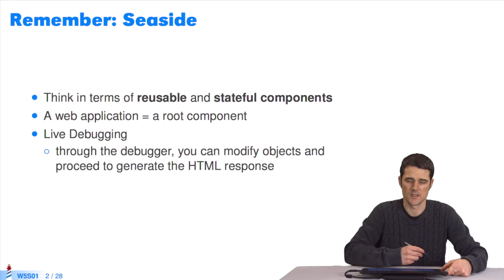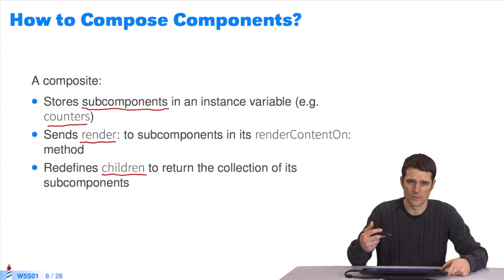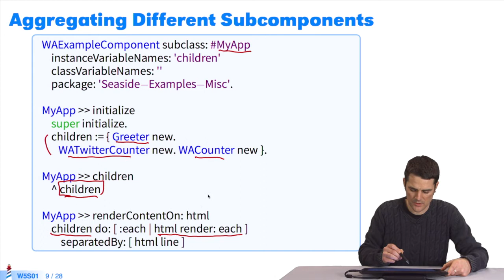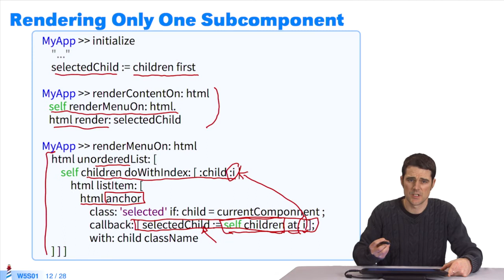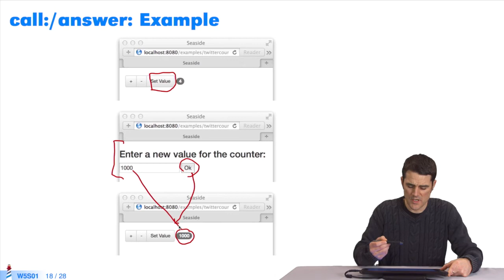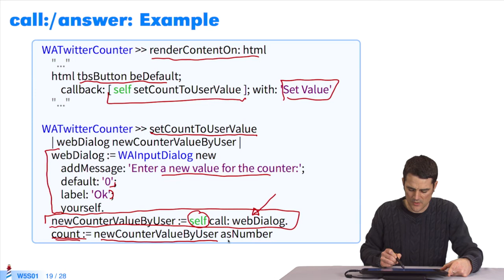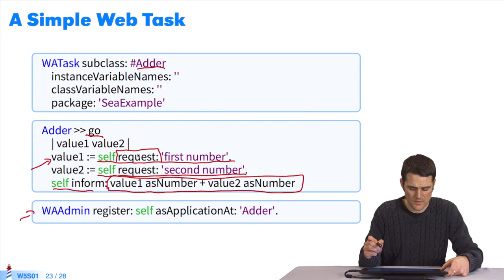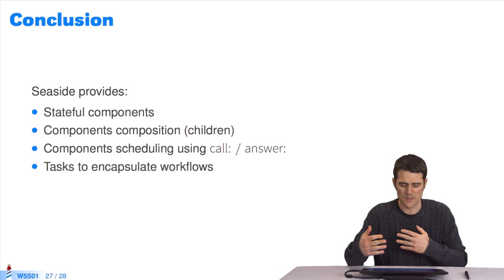🌐 Seaside : Composing Components (W5S1-FR)